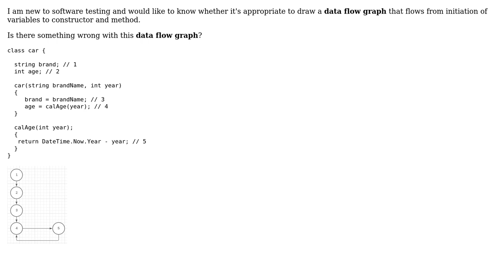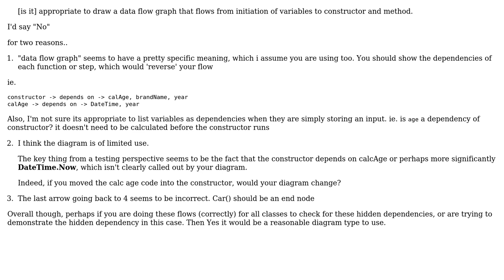Draw Data Flow Graph with Constructor and Functions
With thanks & praise to God, and with thanks to the many people who have made this project possible! You are responsible for your own actions.